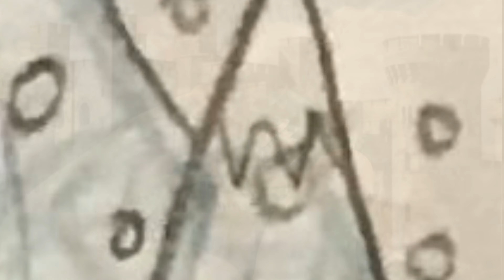ZEPETO. The Chronicles Of Joshua Fantasy Adventure Video Game Trailer coming soon.